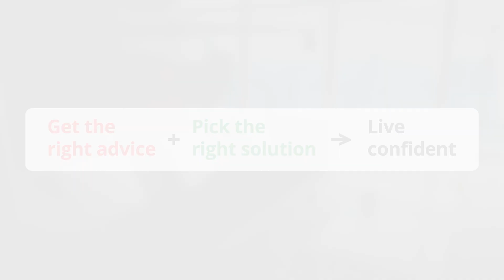Giving our customers a retirementbooster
Why do our Wealth Planning Managers do what they do? For some, their clients remind them of family. For others, it’s the satisfaction of helping individuals navigate life’s challenges through sound financial planning.

At DBS, empathy drives our Wealth Planning Managers in all they do. Hear from them as they speak about the unique role they play in helping Singaporeans boost their retirement plans.